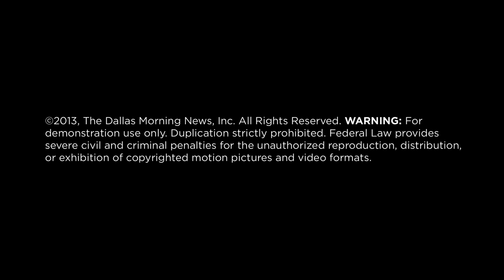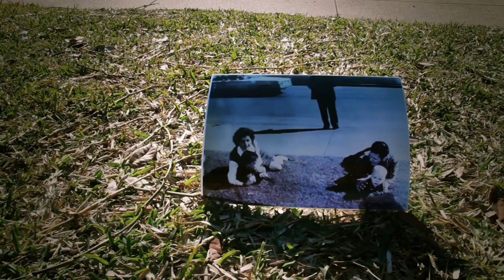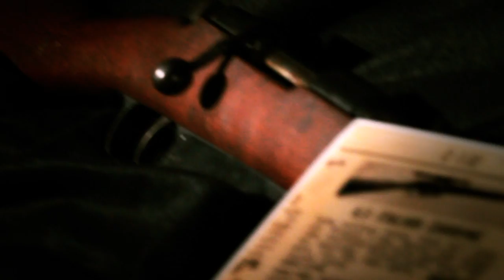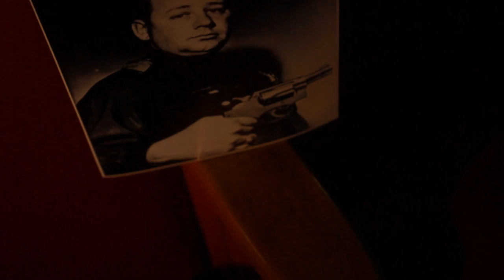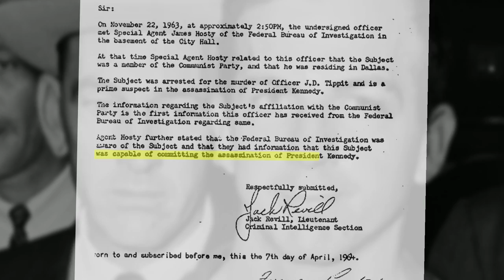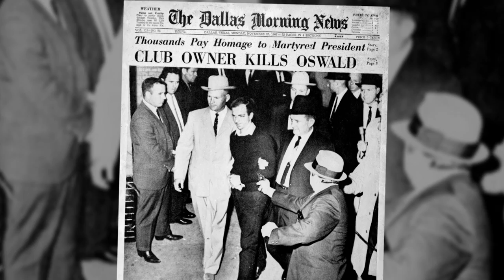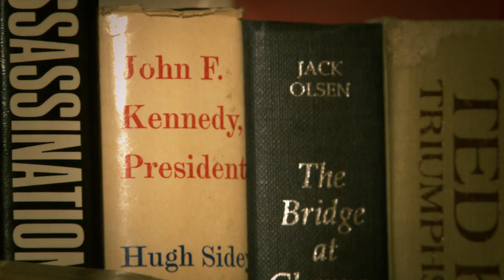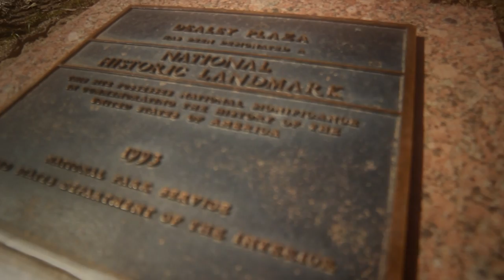JFK 50: EYEWITNESS To History